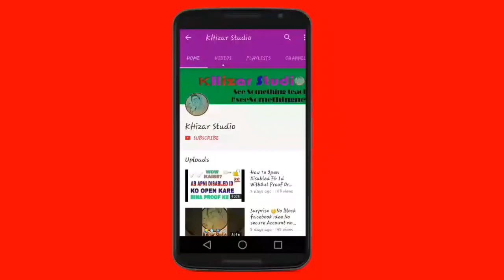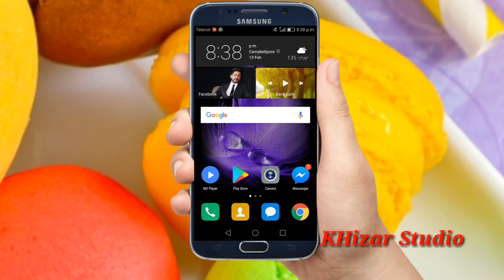Don't Play the 8 ball pool...! Block your facebook account 🙅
AoA